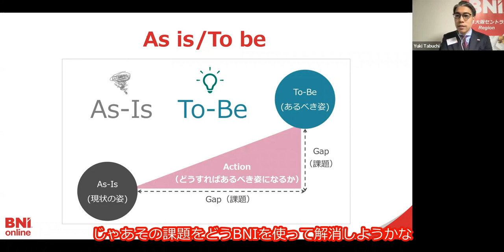BNIは○○を意識して取り組むべし！！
【田渕祐輝Official site】